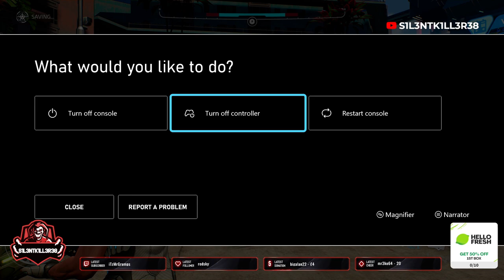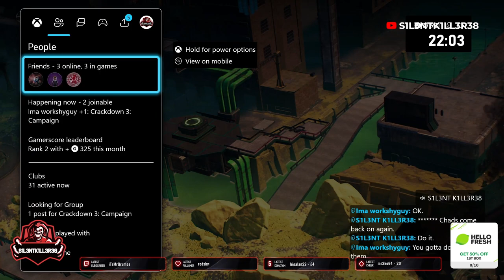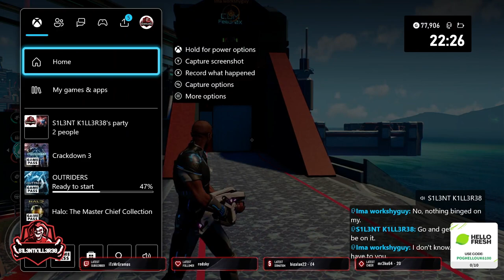crackdown 3 part 1 xbox -No Commentary